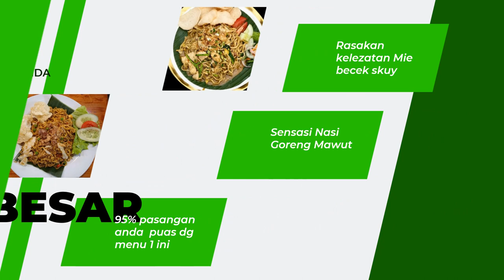Video Iklan Resep Nasi Liwet Sunda Teri, Plus Sambel Pete, Ikan Asin, Wangi dan Gurih Pakai Pandan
Video Iklan Resep Nasi Liwet Sunda Teri, Plus Sambel Pete, Ikan Asin, Wangi dan Gurih Pakai Pandan, Lihat Model Video Promosi disini